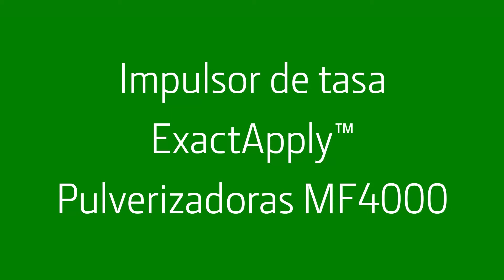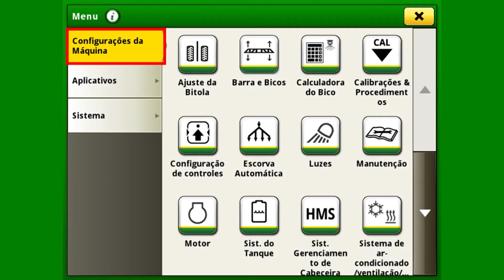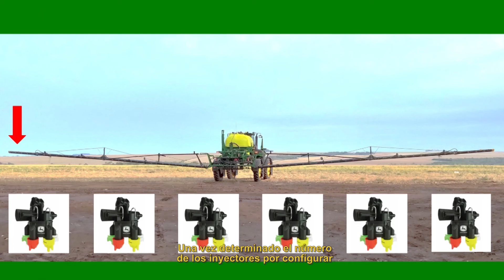Pulverizadora John Deere M4000: Impulsor de tasa ExactApply™.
Un paso a paso para utilizar el impulsor de tasa ExactApply™ de las pulverizadoras John Deere M4000.

- Pulverizadoras M4000. Características y especificaciones